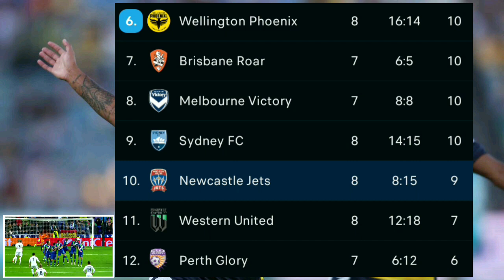CC Mariners vs Newcastle Jets (3-0) - Australia A League 2022/23